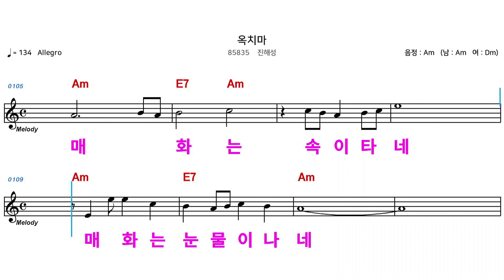(MR) 85835 옥치마 - 진해성